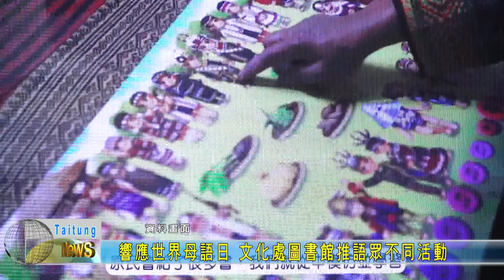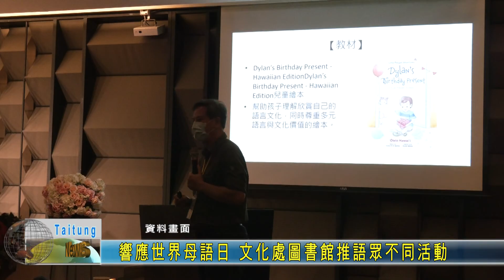20220214 響應世界母語日 文化處圖書館推語眾不同活動